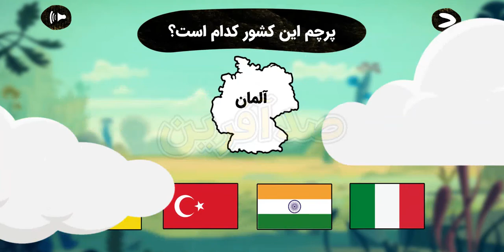Kafshdoozak Kids Game